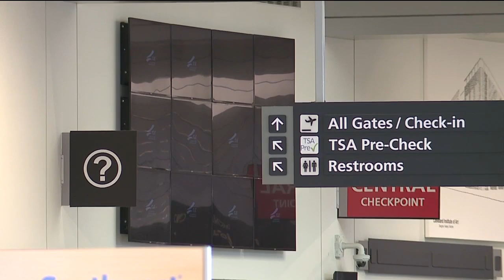Technical issues affecting Cleveland Hopkins email and flight, baggage information screens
Cleveland Hopkins International Airport is experiencing technical issues that are impacting several systems, including the airport’s email and flight and baggage information screens.